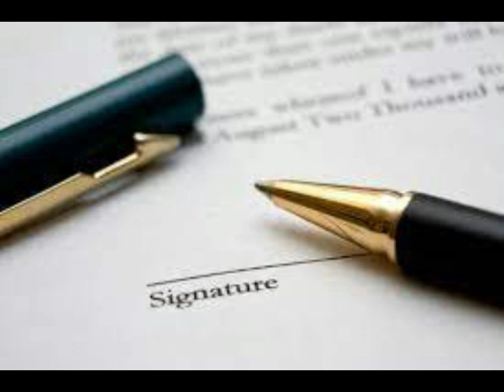Jamaica News Today August 22, 2022